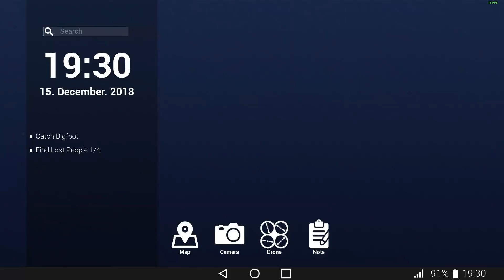【BIGFOOT】伝説の生き物ビッグフット捕獲作戦！！！！！！！！